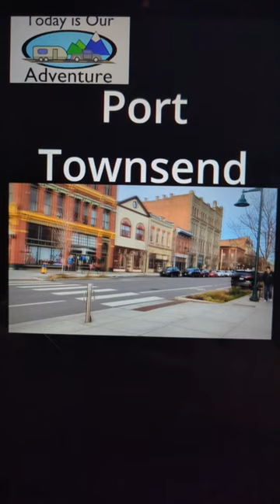Things to do Near Seattle - Port Townsend: Historic & Haunting - Today is Our Adventure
Things to see near Seattle: historic Port Townsend where you can have coffee while watching the ferry come in, check in to a haunted Palace, do some underground shopping, Sea J's Fish and Chips, Elevate your ice cream, or dance in the streets with the deer. Whether you go to see the ghosts or the views, you won't be disappointed!

🛒 360 Camera

🛒 TIOA Trailer Maintenance Journal
🛒 TIOA Motorhome Maintenance Journal